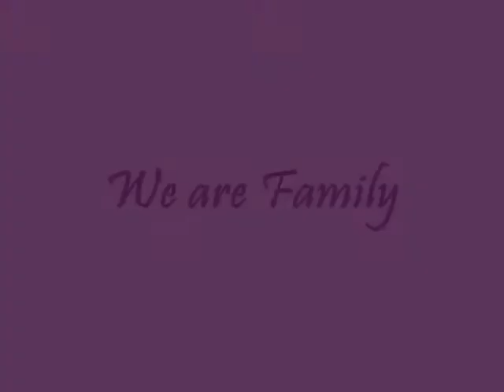Ugoy ng duyan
family family family sweet family